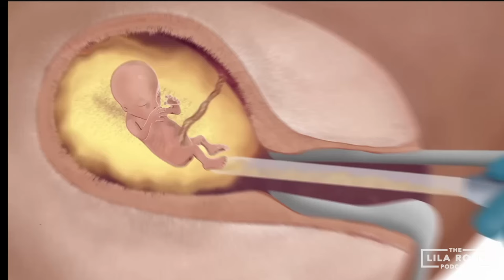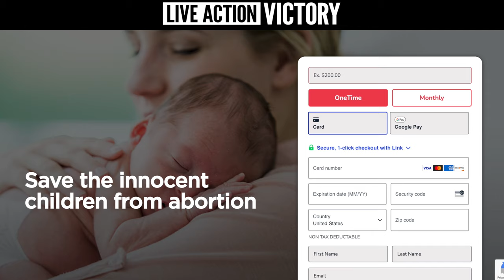A Battle of Life and Death Is Happening Now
10 states are voting on nearly-unlimited abortion policies, and we need your help to spread the grim reality of abortion to voters in those states.We just launched Live Action Victory, a sister company to Live Action, with the chief goal to attain political victories. With your financial help, we can change hearts and minds.

Florida, Nebraska, Montana, Arizona, Colorado, Maryland, Missouri, Nevada, and South Dakota are all voting in this upcoming election. We are working to defeat Amendment 3 in Missouri and Amendment 4 in Florida